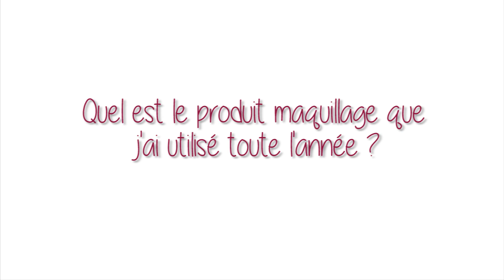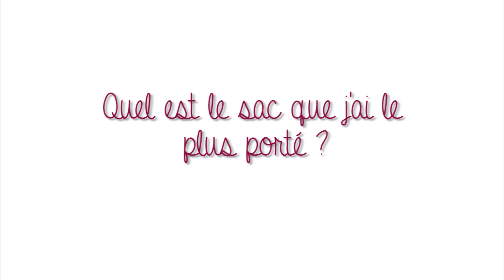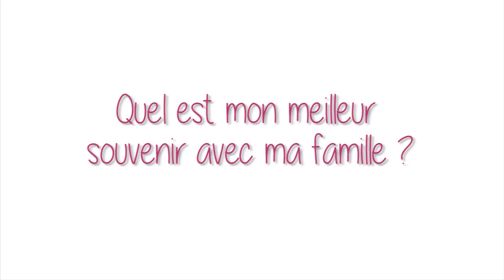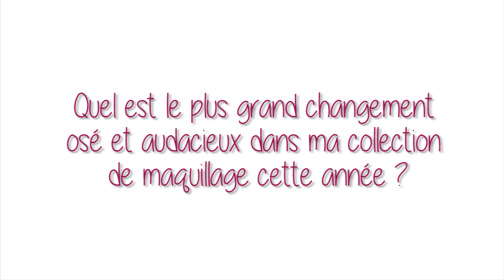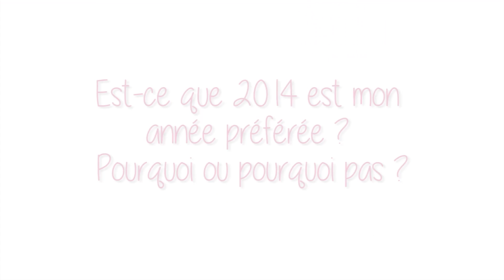BYE BYE 2014 TAG ! || CeriseDaily 🍒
L'année 2014 est passée ! 2015 est à nous ! Quelles sont mes résolutions ? Quelles sont mes décisions ? Je vous dis tout ! Bisous, Cerise ❤

❤ Les Questions :
1 - Qu'est-ce qui a le plus changé dans ta vie cette année 2014 ?
2 - Quel est le produit maquillage que tu as utilisé toute l'année ?
3 - Quel est le sac que tu as le plus porté ?
4 - Quelle a été ta tendance (mode) préférée de l'année 2013 ?
5 - Quel est ton meilleur souvenir avec ta famille ?
6 - Quel est ton meilleur souvenir avec tes amis ?
7 - Quel est le plus grand changement osé et audacieux dans ta collection de maquillage cette année ?
8 - As-tu appris quelque chose de nouveau cette année 2014 ?
9 - As-tu de nouvelles obsessions ? liste, calendrier, les coussins
10 - As-tu commencé une quelconque nouvelle collection ?
11 - Est-ce que 2014 est ton année préférée ? Pourquoi ou pourquoi pas ?
12 - Quel a été ton mois préféré de cette année ?
13 - Quelles sont tes résolutions pour la nouvelle année ?

❤ Ce que je porte sur la vidéo :

- Chemisier blanc : Mango
- Montre : Fossil
- Collier : Agaci
- Boucles d'oreilles : Agatha
- Lipstick : Lime Crime - Wicked